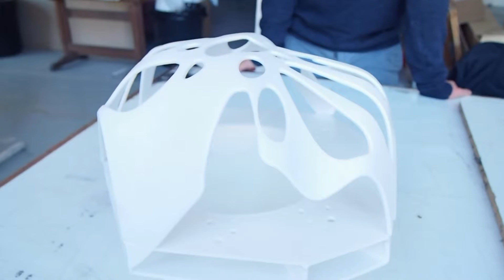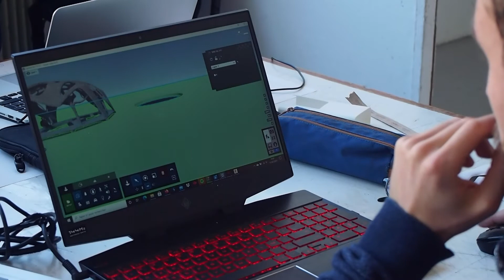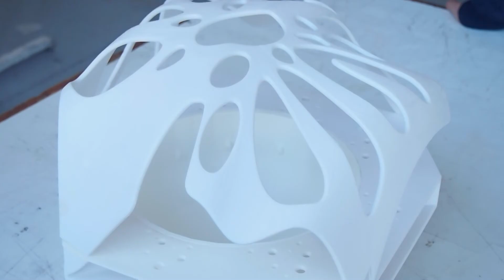Les Beaux-Arts de Marseille - Concours Mini Maousse